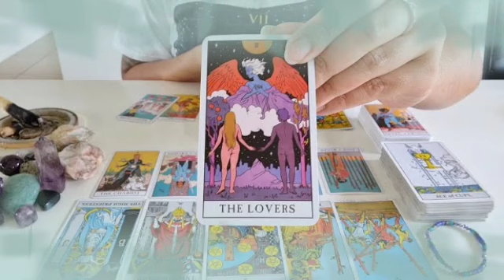برج الحوت من 29 إلى 9 أبريل 2022 💥 شريك منهك من البعد عنك💔يحاول العودة🙏لكنك سوف تصدمه بقرارك👌